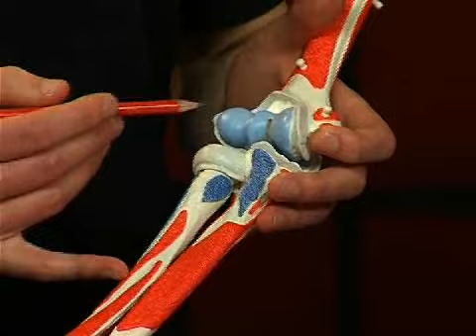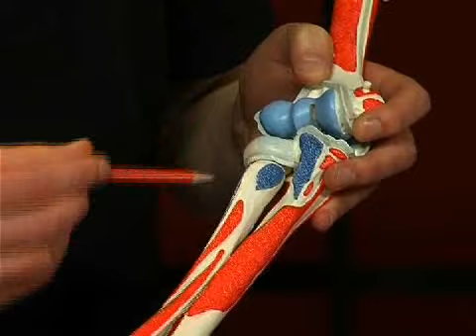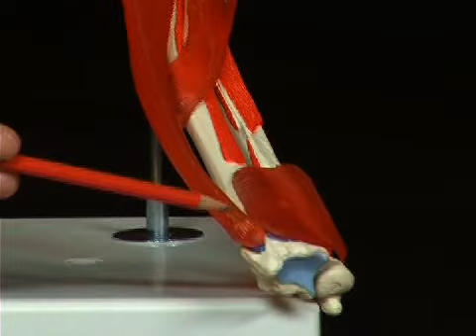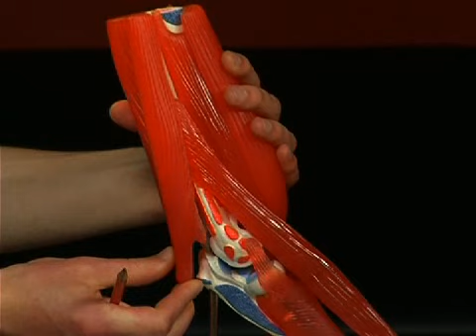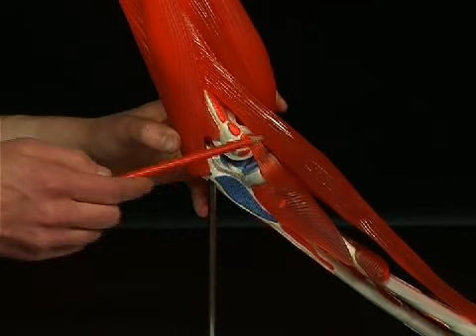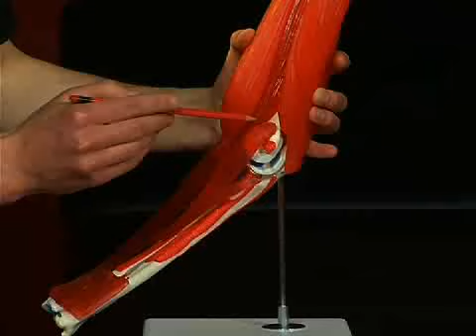Anatomía: La articulación cubital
En el vídeo de anatomía 3B Scientific® "La articulación cubital" se explica con claridad la configuración y funcionamiento de la articulación cubital. Además de nombrar cada una de las estructuras óseas, los músculos y su inervación, también se explican los movimientos posibles de la articulación cubital.